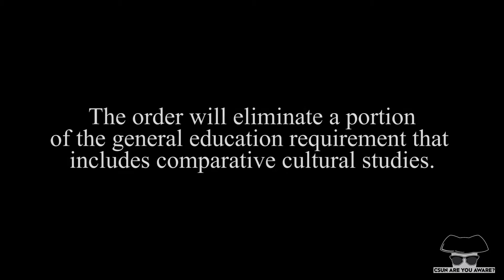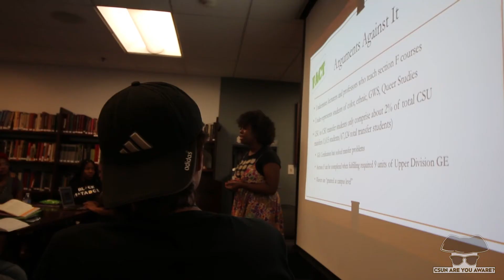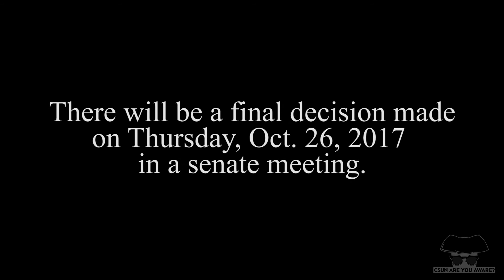CSUN: ARE YOU AWARE? - Executive Order 1100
CSUN, are you aware that the California State University, Northridge faculty senate voted Thursday, Sept. 28, 2017, not comply with Executive Order 1100. The order can potentially eliminate a portion of the general education requirement that includes comparative cultural studies.